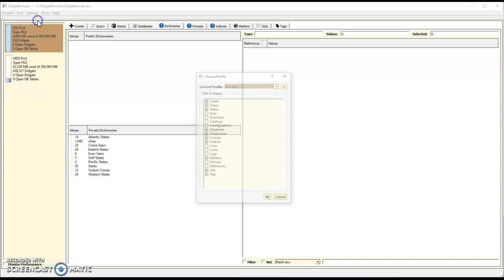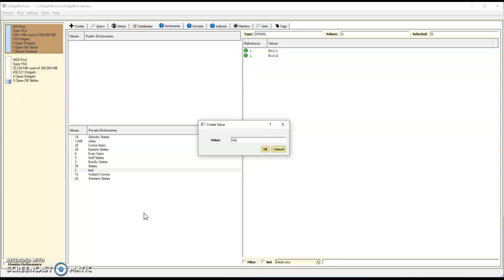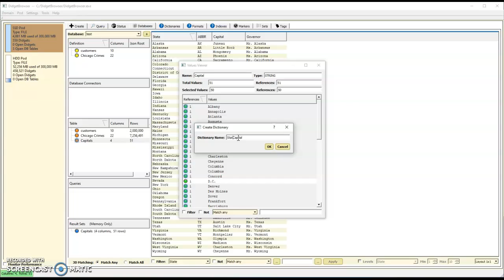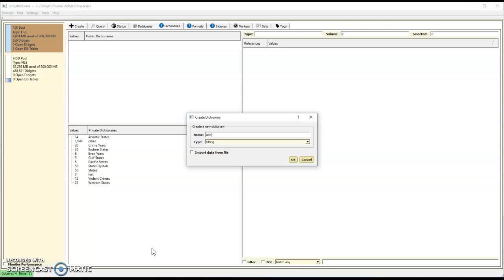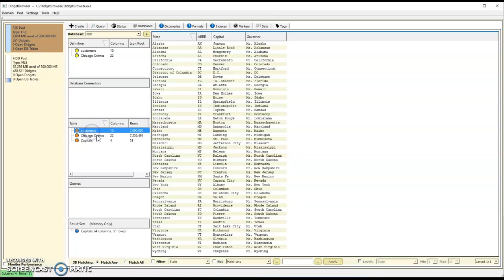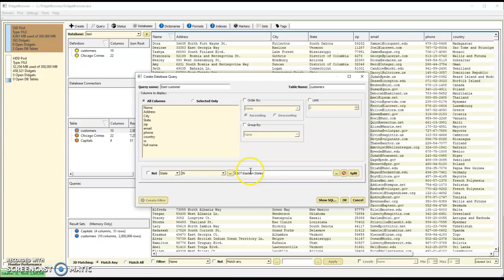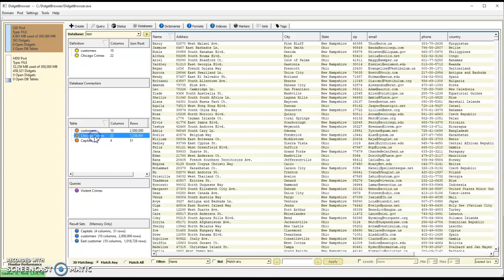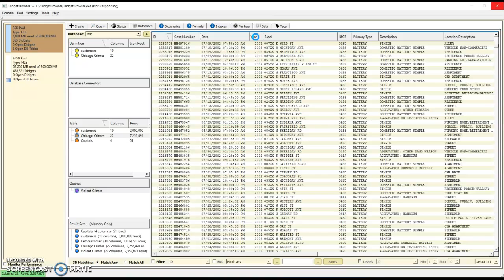Query databases using dictionaries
Use our new 'Dictionaries' feature to query large database tables very quickly.